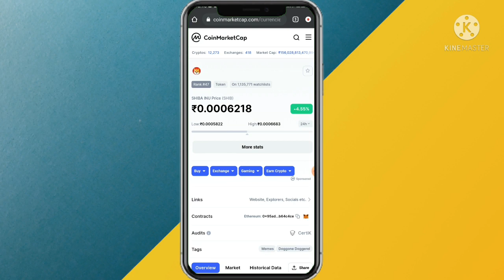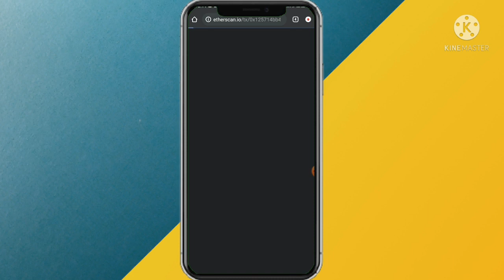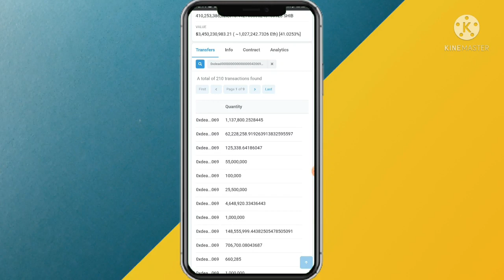🤩 Shiba inu 86% TV Pump ⚠️ Shiba Inu Burning News 😍 Shiba Swap News 🤑 Shiba Inu Latest News Today 🤩